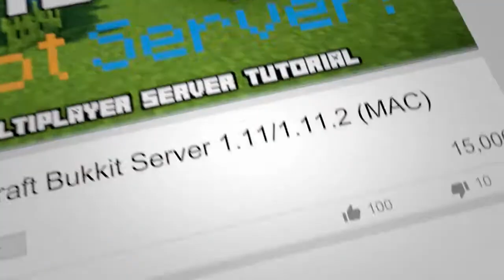Elephant Paintings Suda Creations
This video is about Suda The Elephant Painting "Play Time". A genuine elephant painting was done by Suda the elephant. There are more videos of Suda and other elephants painting.

If you would like to obtain an original elephant painting or a print of the above painting, please for further information.

We also offer a wide range range of beautiful prints of elephant paintings and poster size photos of elephants in a variety of sizes and frames, which will enable you to obtain the perfect size for your home, office or gallery.